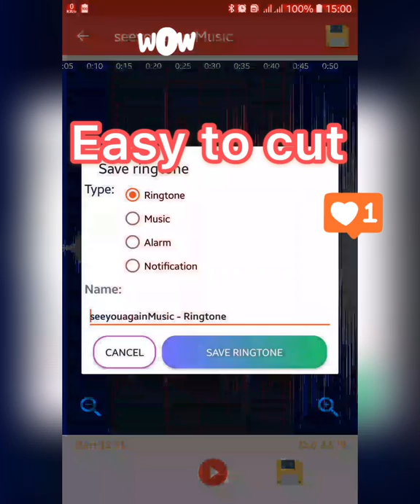My MP3 cutter: Make Ringtones 2020 Apps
Would you like to create a perfectly trimmed audio for your next phone ringtone?

With My Mp3 Cutter: Make Ringtones 2020 apps, you can accurately cut out the best part of music and set it as a unique ringtone for every contact. Customizing your own alarm/notification is also viable with this awesome audio cutter and ringtone maker. It even supports to create the highest quality melody for you!

Cut the best part of your audio song or MP4 video and save it as your Ringtone. You can cut the file using forward and backward selector. You can record your own live audio and this new ringtone creator can edit and trim the desired part from it. You also get to use an easy to preview and play all the output ringtone list Try this user friendly editing panel to cut and make your ringtone and leave an impression.

How to use this audio cutter
1. Choose a music from your phone/ SD card
2. Select the length of the music you want to cut mp3
3. Edit tag for the clip(Title, Format)
4. Save as Ringtone or Share

Fast audio input & mp3 editor:
● Support mp3, wav, ogg, m4a, acc, flac etc.
● Audio cutter, millisecond-level perfect cutting.
● Zoom waveform to trim audio accurately.
● Inbuilt music player for playing music clips any time.

Powerful audio editing & output:
● Edit audio name & convert format, e.g. mp3, aac, etc.
● Set as Ringtone, Alarm, Notification.
● Customize ringtone for every contact.

♪ Exclusive Music Cutter
Go to set a unique ringtone directly for family members and friends.

♪ Professional MP3 editor
Music Cutter enables you to select audio length quickly with waveform zooming or one tap to set start time or end time manually.

♪ Cut MP3 Efficiently
No need to wait for finishing the current converting task. You can start the next audio cutting directly with this mp3 editor.

♪ All in one ringtone creator
Not only a ringtone creator but also an mp3 editor, audio editor, audio trimmer, ringtone maker, ringtone editor and notification tone creator.

Explanation for permissions:
WRITE_EXTERNAL_STORAGE
WRITE_CONTACTS
WRITE_SETTINGS
RECORD_AUDIO

My Mp3 Cutter: Make Ringtones 2020 Apps need permission to access to your contact data, then you can choose exclusive ringtones just created for each contact.

Cut mp3 and make ringtones for Android phone within a few clicks
Thank you for downloading My Mp3 Cutter: Ringtone Maker 2020 Apps.